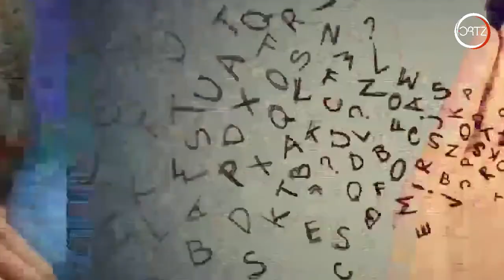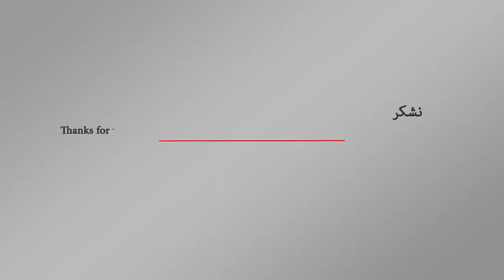أحد أهم المهارات المهنية الشخصية خلال القرن الـ 21 " الذكاء العاطفي " الذي يفتقده الكثير من المدراء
كثيراً ما يوصف الذكاء العاطفي في مجال العمل بأنه صار يشكل أحد أهم المهارات المهنية الشخصية خلال القرن الـ 21 والذي يفتقده الكثير من المدراء والإداريين

‫شكرا مقدما 😉‬